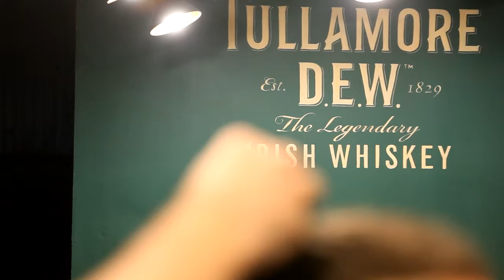Frisor Stars #4 - Прозоров (ТОЛ) стрижка Topknot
Василь «Прозоров» Переверзєв — український рок-музикант, найбільш відомий як лідер, вокаліст і автор пісень київського альтернативного гурту «ТОЛ».

Мастер - Сергей Боженко
Локация - Frisor III
Стрижка - Topknot

Оставляйте комментарии, они нам здорово помогают работать в нужном направлении!